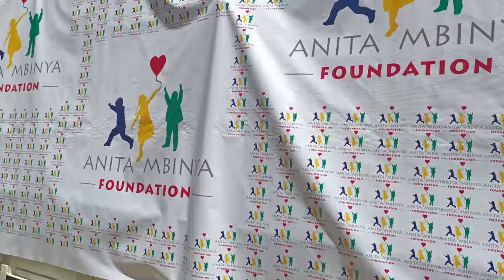Anita Mutula starts a feeding program targeting Orphans & Vulnerable Children in Makueni County.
Makueni first lady Anita Mutula starts a food donation program targeting Orphans and Vulnerable Children in all the 38 centers of Makueni County.